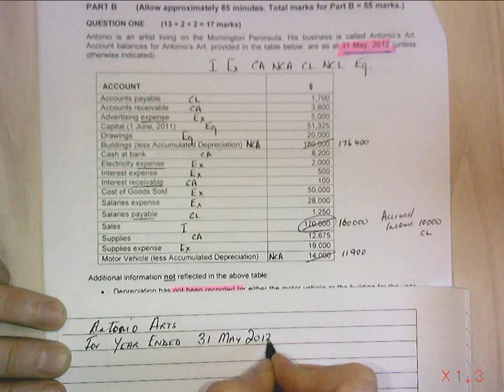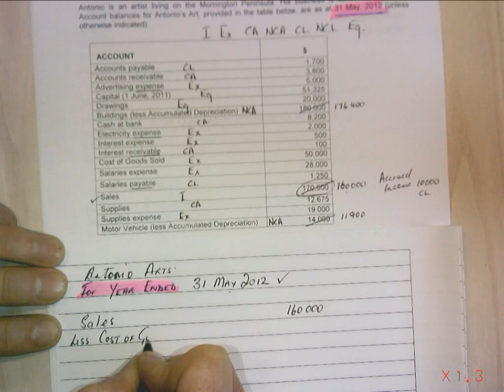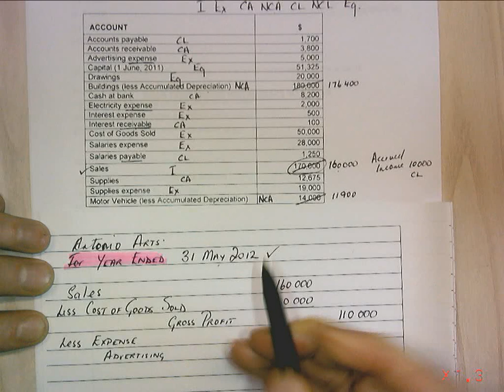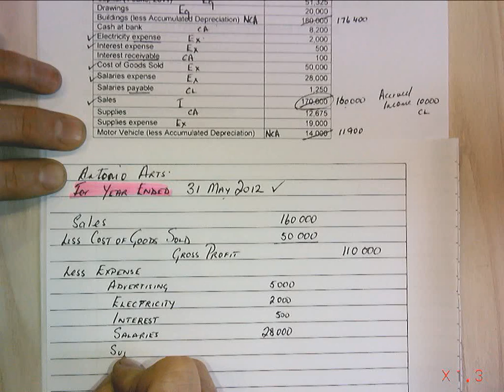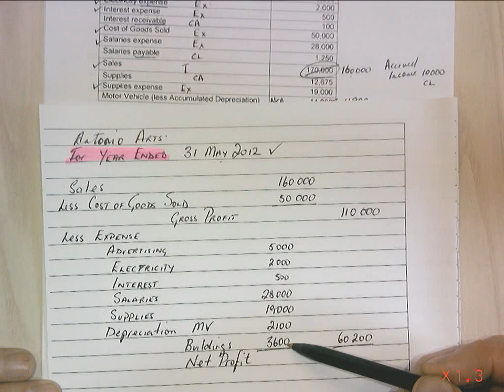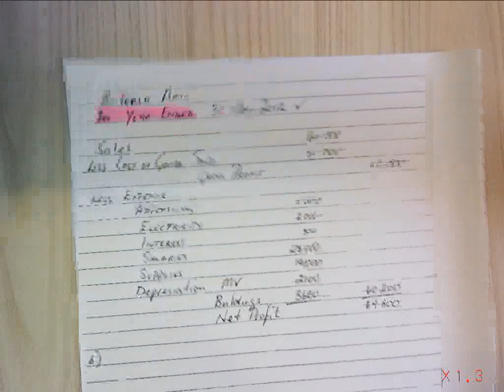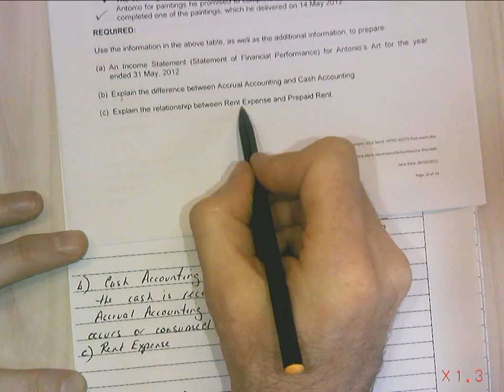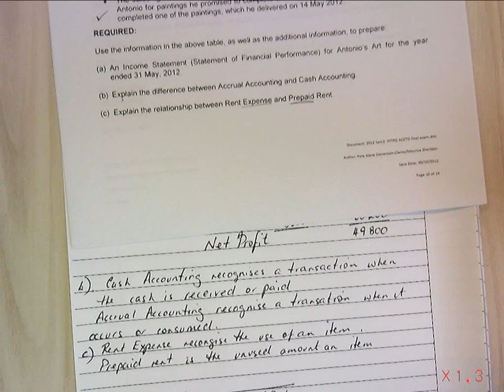Income Statement part 2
Part two from accounting exam